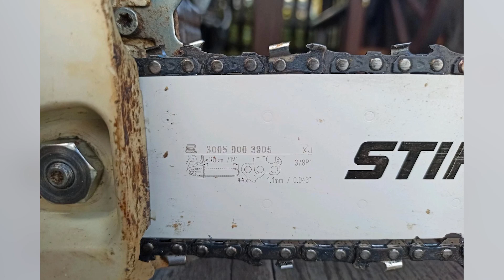Benzin-Kettensäge Stihl MS 211 | TEST | Deutsch